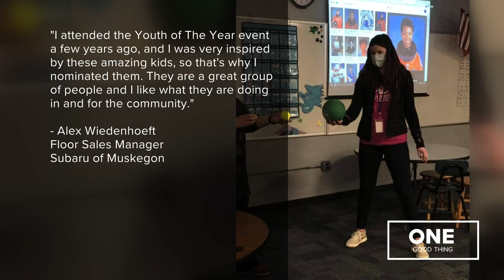One Good Thing: A random act of kindness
They picked a non-profit at random and gave them $1,000.